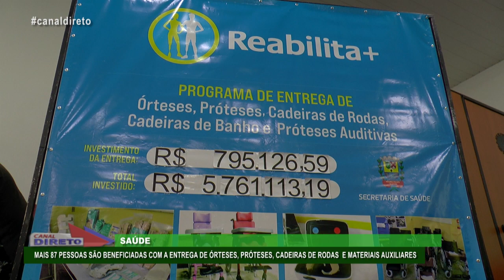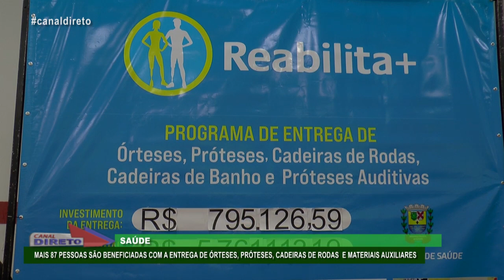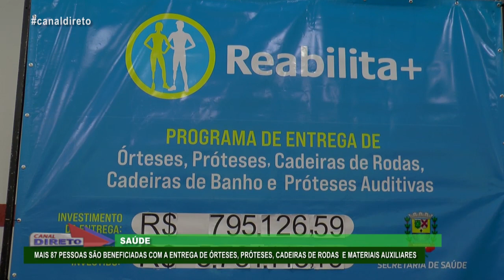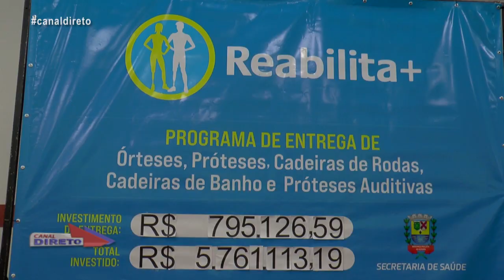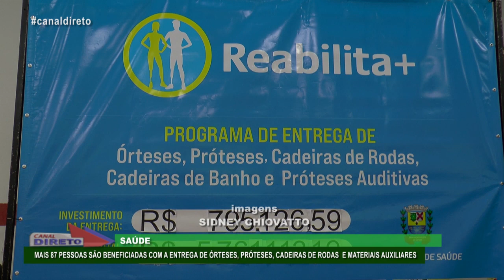MAIS 87 PESSOAS SÃO BENEFICIADAS COM A ENTREGA DE ÓRTESES, PRÓTESES, CADEIRAS DE RODAS E MATERIAIS